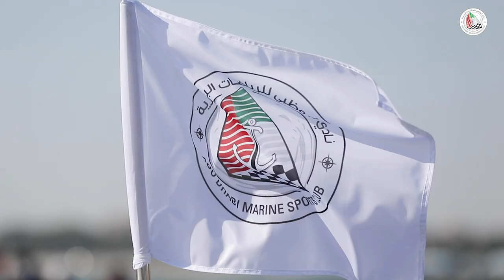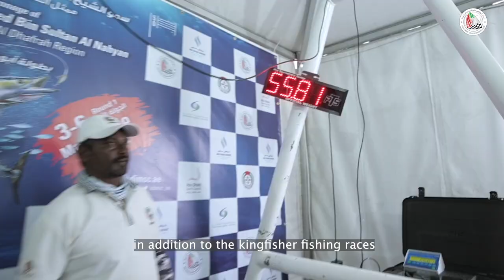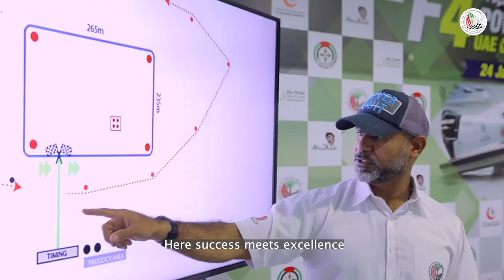Documentary on the Activities of Abu Dhabi Marine Sports ClubDirected and Edited by Hossam Nageeb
This documentary, directed and edited by Hossam Nageeb, provides an in-depth look at the diverse and exciting activities organized by the Abu Dhabi Marine Sports Club, one of the region’s premier sports clubs. The film showcases various aspects of marine sports, from high-speed boat racing to water skiing, highlighting the club’s role in promoting marine sports culture and developing athletic talent in the UAE.

It captures the club's dedication to organizing local and international championships and its commitment to offering a safe and thrilling environment for marine sports enthusiasts. Enjoy live footage and unique insights into the lives of professionals and amateurs in this vibrant community.